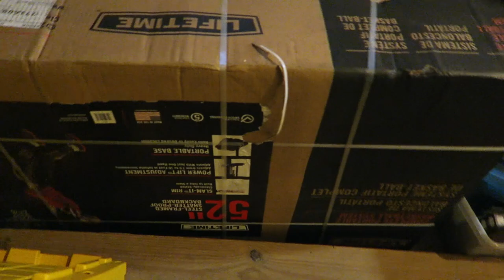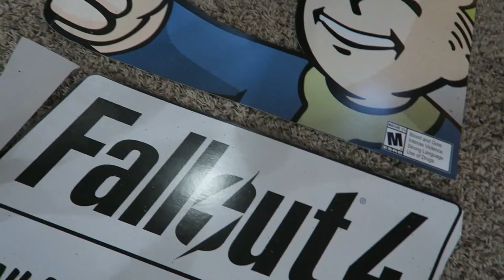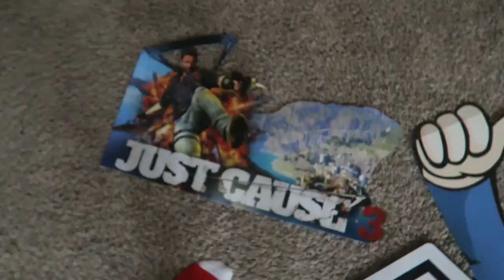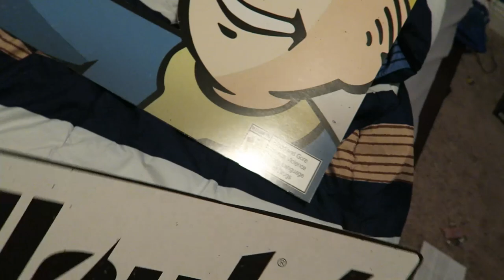SAVING OUR DOG!!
Today I Challenge you to do something as a family. Turning off your phones and games and do something fun together. Even sitting and talking is great. Family First :)